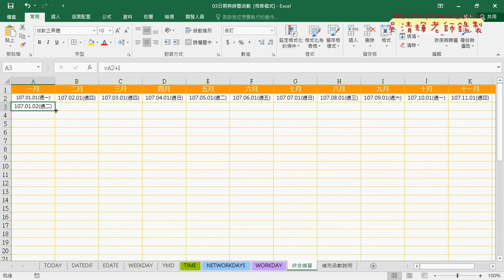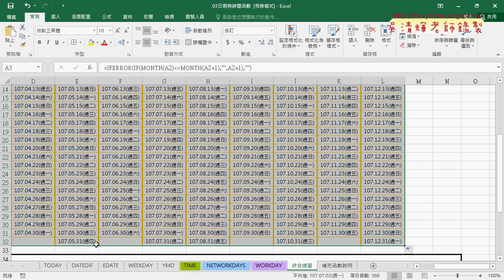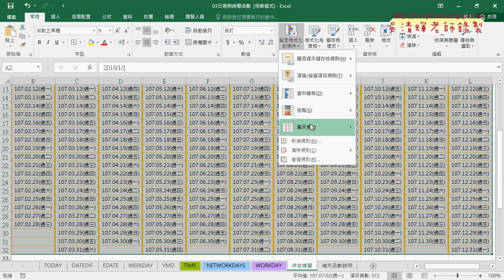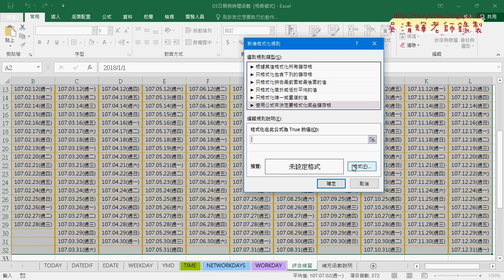06 用EDATE與MONTH與IFERROR產生年曆